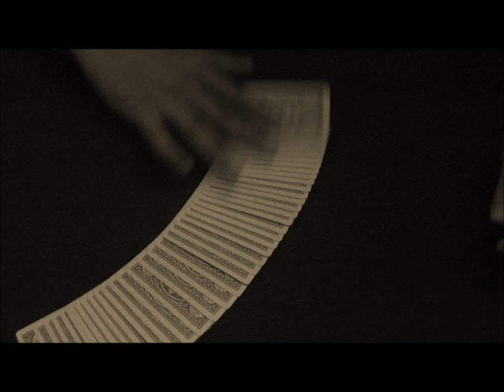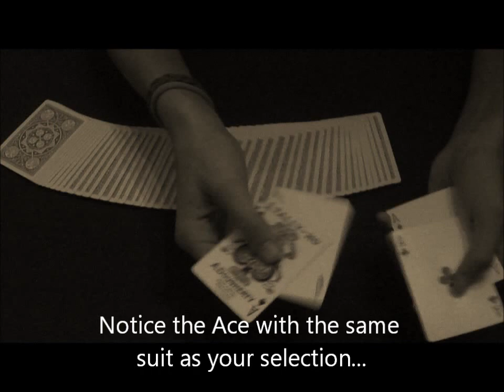Shades of Hofzinser Reloaded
This is my redemption on a card trick created by Benjamin Earl called Shades of Hofzinser... I hope you like it...

Credits: Benjamin Earl, Andy Field, Ed Marlo, André Reis, S. W. Erdnase and Jason England...